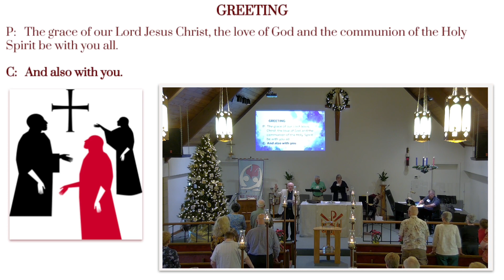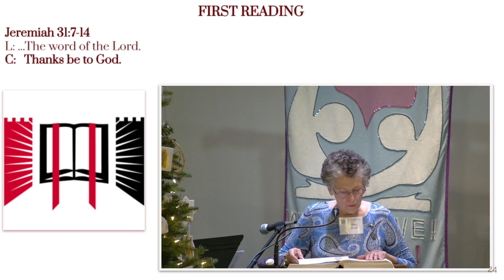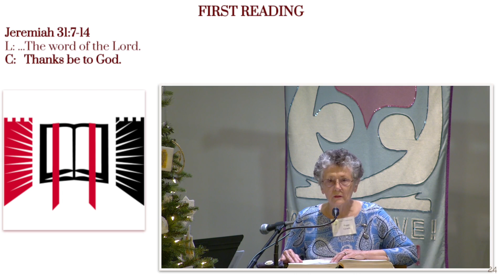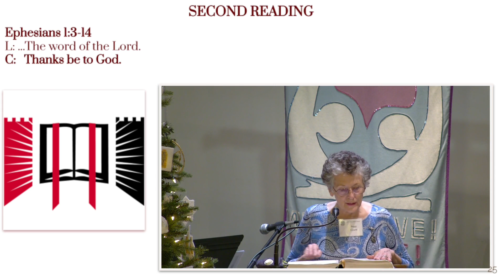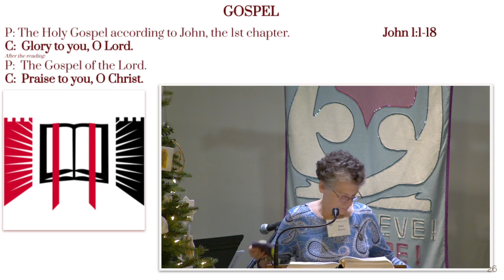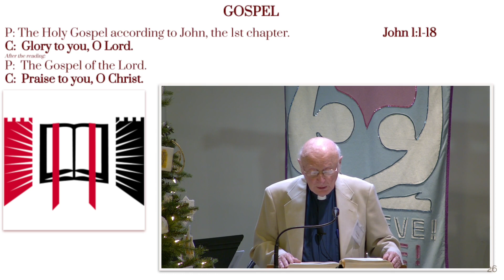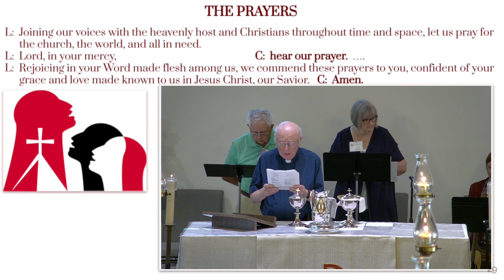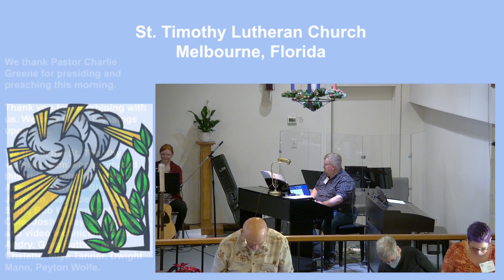Sunday, January 2, 2022, The Message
This video is taken from the Second Sunday of Christmas.
The Message videos are edited to include the Readings, Sermon and Prayers from Sunday Worship.
Our congregation hopes that you find this video inspirational.
If you can:
St. Timothy Lutheran Church,
1903 Croton Road,